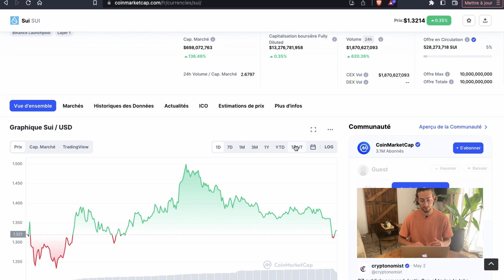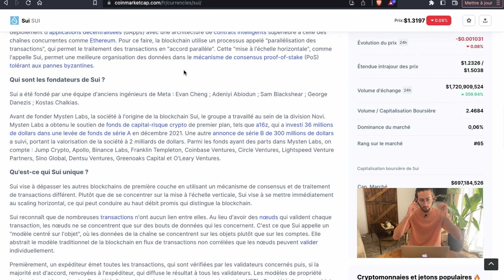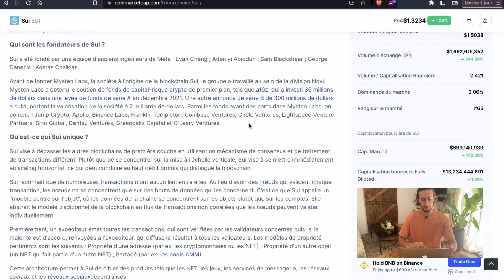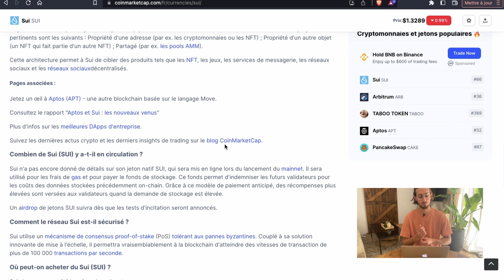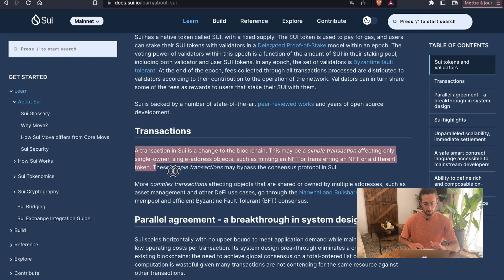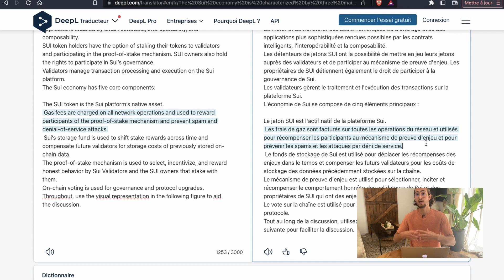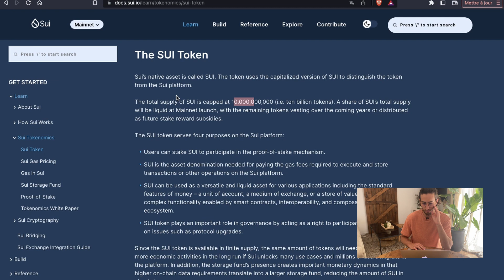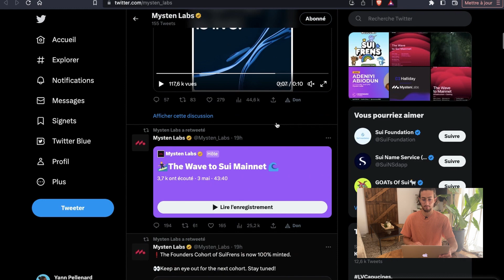SUI : cette CRYPTO est-elle un BON INVESTISSEMENT ? J’analyse en direct ce projet issu de FACEBOOK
J'analyse en direct le projet SUI et je te dis si j'investis ou pas sur ce projet crypto de blockchain issue des travaux de Facebook.

Mon code : 53279

Mon code Binance : U5HRA1QC

TRADE REPUBLIC : Achète des actions à partir de 10€

QBSAUZZK

KQVZYDBQ

00:00 - Introduction
01:06 - Qu'est ce que SUI ? Un projet crypto né de Facebook
04:33 - L'équipe du projet SUI
05:41 - Levée de fonds et investisseurs
08:48 - Ce qui rend la crypto SUI unique : technologie
11:15 - Analyse du White Paper
16:07 - Tokenomic du token SUI
21:32 - J'achète des token SUI ou pas ? Mon avis (Market Cap)
24:32 - Conclusion